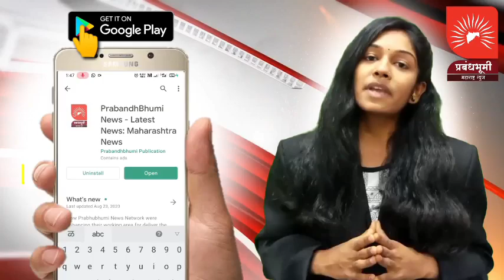नंदुरबार जिल्ह्यातील नवापूर पोलीस स्टेशन मधून 4 ते 5 आरोपी खिडकी तोडून फरार